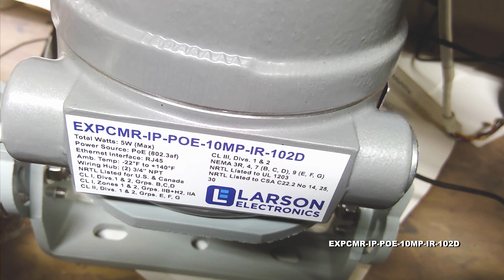Explosion Proof Network IP 4K Camera - 10MP, Built-in IR - 20FPS - 102° FOV - IP66 Rated - N4X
The EXPCMR-IP-POE-10MP-IR-102D from Larson Electronics is a 4K UHD Network Explosion Proof Camera that is ideal to use as a remote inspection camera specifically designed for observation in hazardous locations. This explosion proof, dust/ignition proof, weather proof and tamper resistant camera provides the operator with a live feed from inside tanks, reactors, vessels or other hazardous locations. Equipped with built-in infrared, this remote inspection camera saves both time and money as well as contributing to workplace safety.

Camera Features: The EXPCMR-IP-POE-10MP-IR-102D Network Explosion Proof Camera features a built-in 1/2.5" progressive-scan CMOS image sensor that delivers up to 4K 10MP resolution at 20 fps. The wide angle fixed lens with 102° field of view is designed to cover large areas and work spaces. This explosion proof camera provides a crisp and clear image for everything within the 102° focal area. Total distance is dependent on mounting height and angle.

The explosion proof unit comes with built-in infrared lights. For additional infrared illumination, an external infrared light can be used with the explosion proof device (not included). For 12-24V DC applications, we recommend the Larson Electronics 12-watt explosion surface-mount infrared LED light (EXHL-TRN-LE3-IR-1224). As an alternative, we also offer the EXHL-TRN-LE3-IR-1227 for 120-240V AC applications.

This remote inspection camera utilizes 120dB true Wide Dynamic Range, 3D Digital Noise Reduction and a true day/night IR-Cut Filter Removal to produce clear images in variable and low light conditions. The camera automatically switches from full color to IR mode when visible light falls below a certain level.

Wiring: Link-up with the camera is achieved via a customer provided RJ45 Ethernet cable which is ran back to the customer provided DVR system mounted outside the hazardous location. Camera power is delivered via the same Ethernet cable using Power over Ethernet (PoE) technology. This not only increases flexibility in deployment, but also provides time and cost savings as well.

Our explosion proof cameras with Power over Ethernet (PoE) features enable data transfers and power to be passed through a single Ethernet cable that is usually a Cat 3/Cat 5 cable or better. There are several types of PoE, which come with their own respective standard and maximum power to port capabilities. The IEEE 802.3af PoE standard, with a voltage range of 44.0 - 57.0V, offers 15.4W of DC power for each port. The IEEE 802.3at PoE standard, with a voltage range of 50.0 – 57.0V, provides up to 30W of DC power per port, which is ideal for surveillance cameras, antennas and network access points. The IEEE 802.3bt PoE standard, with a voltage range of 50.0 – 57.0V, provides 60W of DC power for each port. In order to utilize PoE properly, the components, such as the receiving unit and sending device, must be PoE compliant.

Recording: To record the stream from this camera, a NVR (network video recorder) is required. Larson Electronics provides a line of explosion proof, hazardous location, and non-classified NVR`s to work in conjunction with this explosion proof camera. This camera is live-view capable without any NVR system via remote access to the camera. Three streams are available, one main stream for recording and two sub streams for live viewing or additional resources. Each steam can be configured to different resolutions and frame rates.

Mounting: The EXPCMR-IP-POE-10MP-IR-102D Network Explosion Proof Camera features an ATEX/IECEx certified copper-free aluminum alloy body and weighs a total of 0.9 pounds. The camera includes an adjustable rear-mounted polished stainless steel mounting bracket/handle. Additional accessory pole mounts and magnetic mounts are available separately.

Applications: Vessel, tank and reactor monitoring, remote observation of external facilities, monitoring of cleaning, spray patterns, mixing, foaming, reaction, and level.